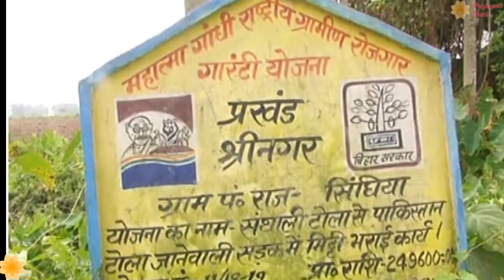World's Smallest Monkey || दुनिया का सबसे छोटा बन्दर || Pygmy Marmoset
In this video I am going to tell 7 random facts and the last one is super crazy.

इस विडियो में मै आपको 7 तथ्य बताऊंगा और आखिरी वाला बहुत मस्त है | पूरी विडियो जरुर देखे |

धन्यवाद ||